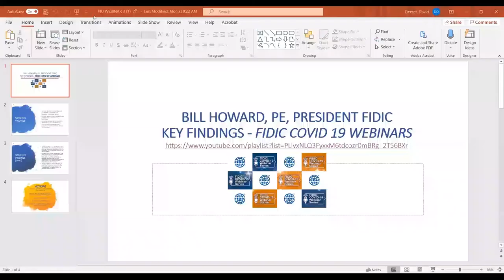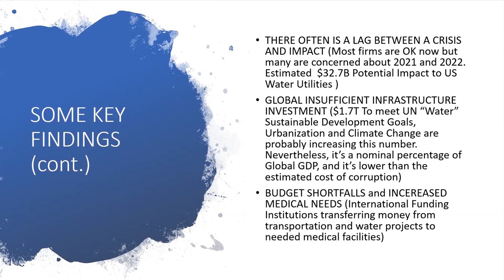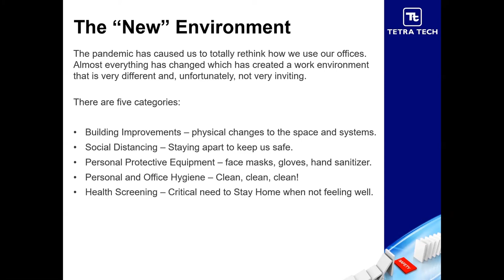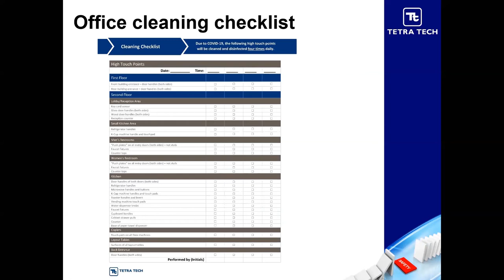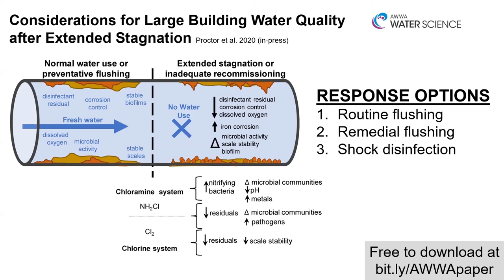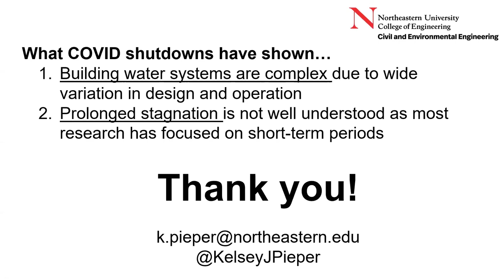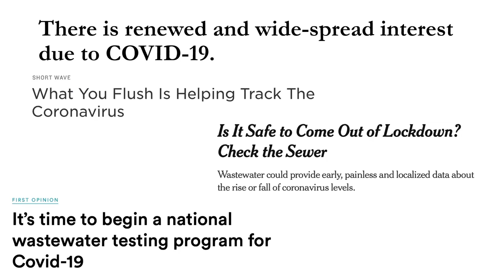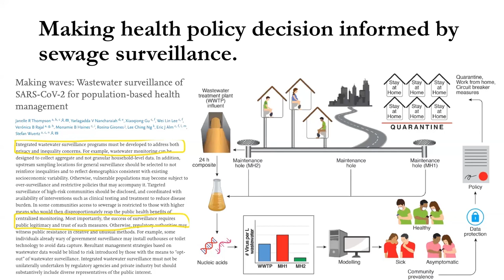Environmental Health in a Pandemic: The Impact of COVID-19 on Water Systems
The coronavirus has altered the ways in which we live and travel, with potentially damaging effects on water quality, and potentially revolutionary opportunities to detect the virus in the early stages of infection. In this discussion, our panelists will explore the implications of COVID-19 on water quality and the environment. Part of the Civil and Environmental Engineering Solutions to the COVID-19 Pandemic Panel Series originally aired on August 12, 2020.

Hear from these amazing panelists:
Assistant Professor Ameet Pinto
Assistant Professor Kelsey Pieper
Brian Sullivan, P.E., E'81, President of Tetra Tech’s Infrastructure Northeast Region Operating Group
William Howard, P.E., E'69. Executive Vice President at CDM Smith, Chief Executive Officer and President of CDM Smith International, and the firm’s Chief Quality Management Officer
Moderator: Heather Ford, E'79, MS'87, Managing Director of STEM Learning and Development at Global Training & Events Group LLC.

About the Civil and Environmental Engineering Solutions to the COVID-19 Pandemic Panel Series

During these unprecedented times, the Department of Civil and Environmental Engineering and its Industrial Advisory Board present a series of panel discussions on Civil and Environmental Engineering solutions addressing the COVID-19 Pandemic. The impact of the pandemic on all facets of life necessitates a broadly interdisciplinary approach to combating the disease, mitigating its economic impacts, and building a more resilient world against future threats. Drawing on the deep expertise of our faculty and industry leaders, these discussions will explore the ways in which we may respond to the pandemic’s impact on our health, society, and economy. Questions from the audience will be incorporated into each panel discussion.